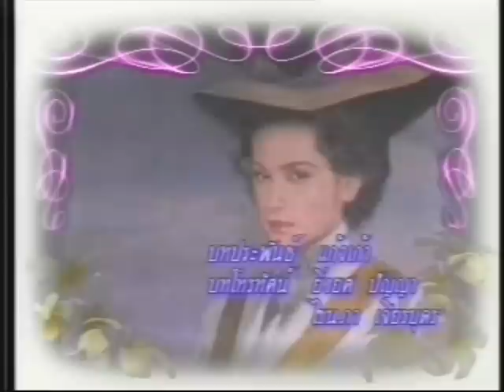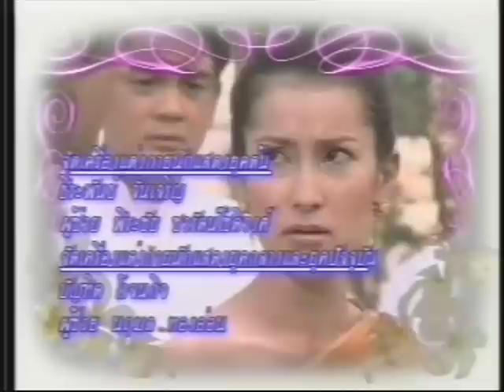แต่ปางก่อน (2548)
ศรราม เทพพิทักษ์ - แอน ทองประสม